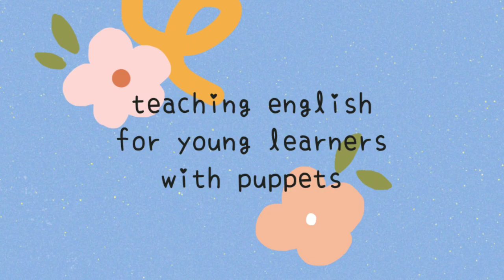Final Project TEYL with Puppets by Nabila Sarah (8A)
Final Project TEYL by Nabila Sarah (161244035) from 8A: Teaching English for Young Learners method using puppets